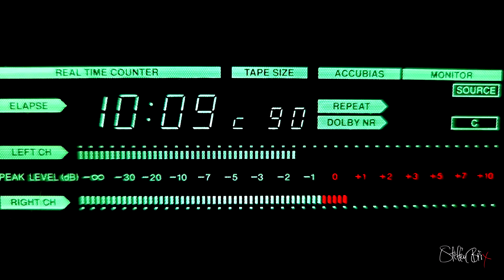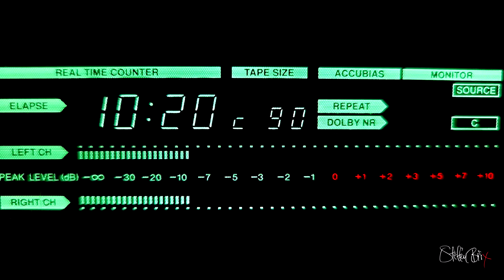ONKYO TA-207 VU-METER - "Second In Line" (ambient music) by Steffen Brix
Just testing a filming of the VU-meters on my favourite tape deck - with one of my ambient pieces of music, which is also an album in progress.

Best

Steffen